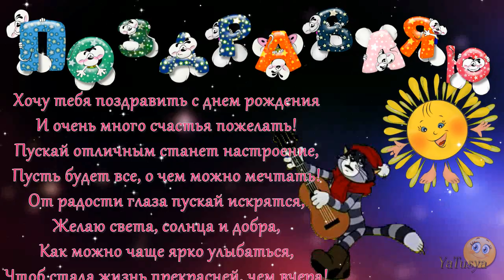Красивое поздравление с Днём Рождения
Красивое поздравление с Днём Рождения для женщин, детей, и мужчин.
Просто замените фотографию, поменяйте поздравительные картинки и стихотворение. Добавьте слайды и... порадуйте именинников-друзей красивым поздравлением с котом Матроскиным.
Стоимость поздравления 100 рублей.